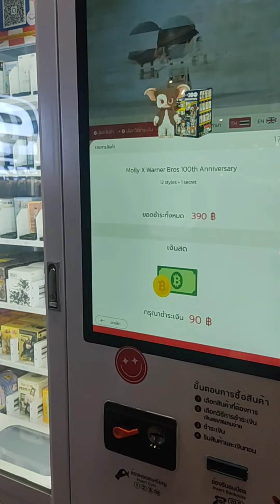📢เล่นตู้ POPMART กันนนน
🐦X : RHC_Dan2005

🎧THREADS : danvariss_mityim